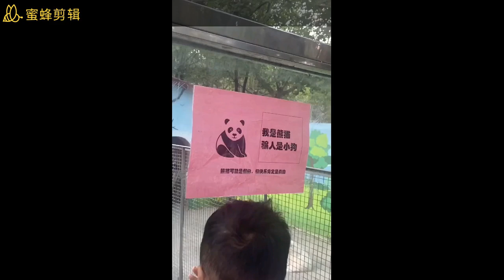乐一乐：我是熊猫！骗你是小狗（241016.04）